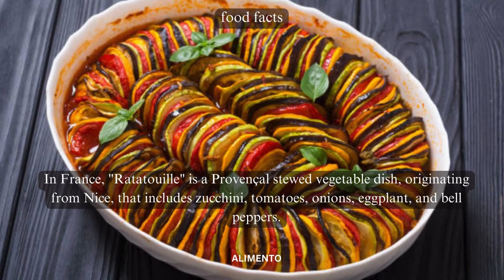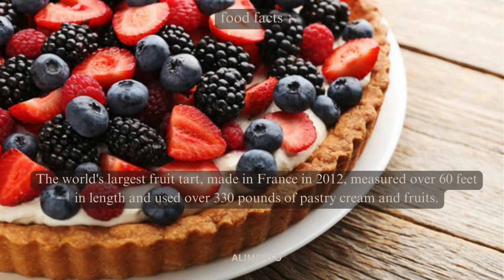Alimento's Global Gastronomy Adventure | Top 5 Food Facts Series 10 |The World of Culinary Delights!